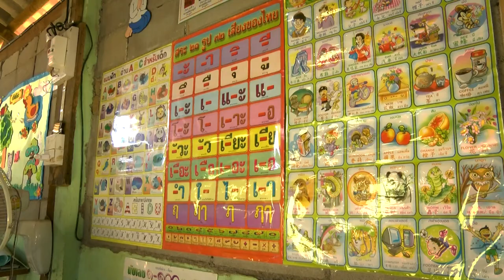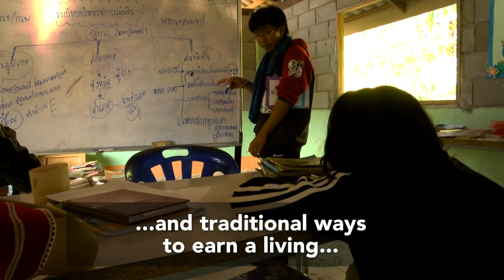Baan Huay Hin Lad Nok School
Take a tour of a Karen community school where a solid education is provided to local children alongside preservation of their culture and traditions. (Baan Huay Hin Lad Nok School)

In a world where old values are being pushed away by society and replaced by modern values, the villagers of Baan Huay Hin Lad Nok embrace their own Karen traditions and culture.
We gladly supports this important social project also because it can be used as a model for similar communities ‘who bravely resist’ the loss of their age-old knowledge and values.